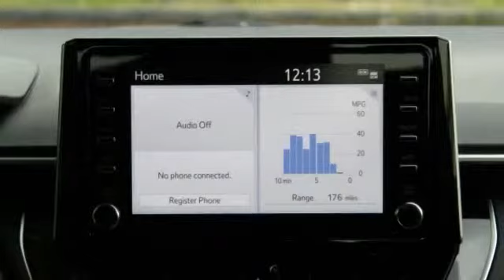2020 Toyota Corolla St. Louis Missouri 49144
2020 Toyota Corolla SE

Weiss Toyota
11771 Tesson Ferry Rd.

With Every New Toyota Purchase You Get The Weiss Promise Lifetime Powertrain Warrranty & ToyotaCare No Cost Maintenance Plan! Blue 2020 Toyota Corolla 2.0L I4 DOHC 16V FWD CVTbrbr31/40 City/Highway MPGbrbrContact Internet Sales Department to lock in your internet price! Weiss Toyota of South County is located at 11771 Tesson Ferry Rd in St. Louis MO 63128.